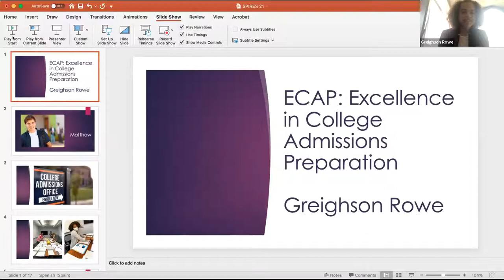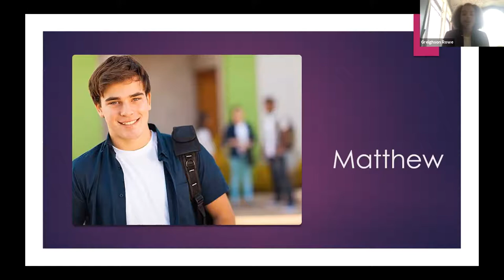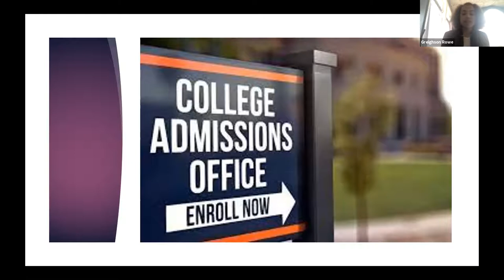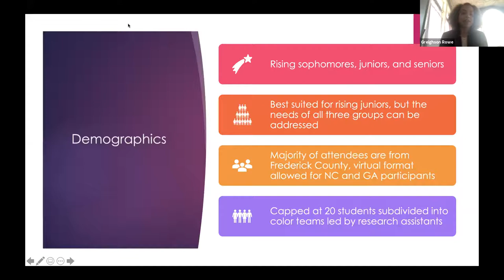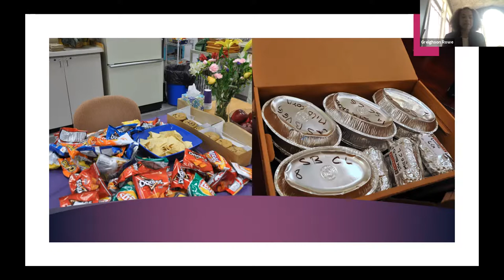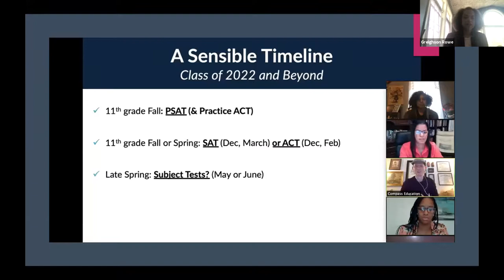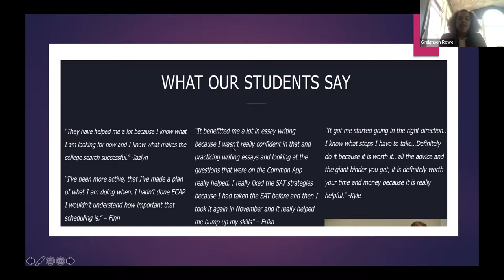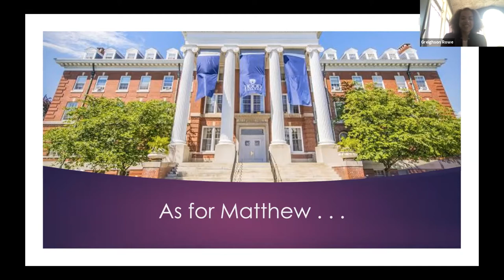Finding Your College Fit: A Case Study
Presented by: Greighson Rowe
Faculty Mentor: Dr. Diane Graves

Abstract: The Excellence in College Admissions Preparation (ECAP) bootcamp is a research project that enables adolescent students to find the college(s) that best fit their needs. As a result, one alumna of the program has decided to make her home at Hood College. Her survey responses and experiences will be explored.